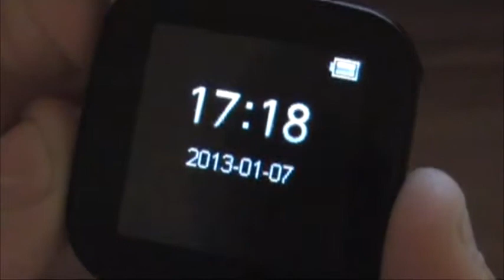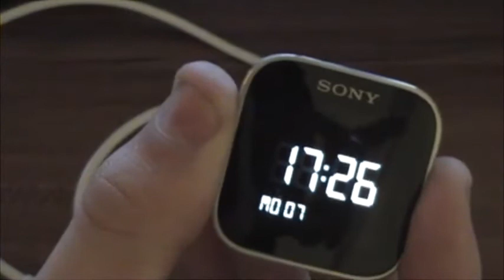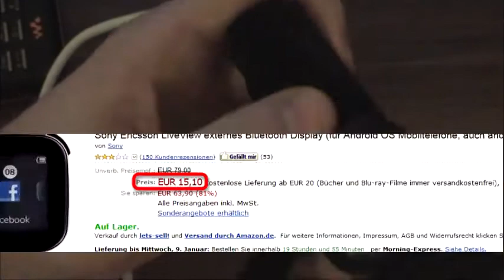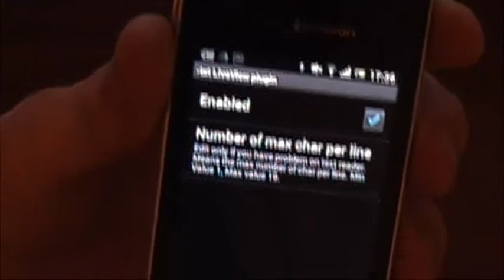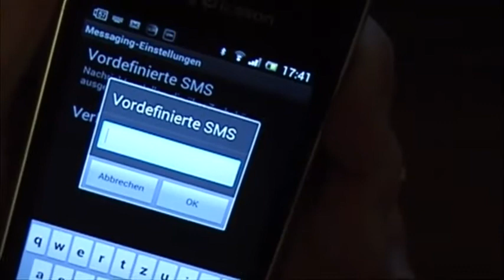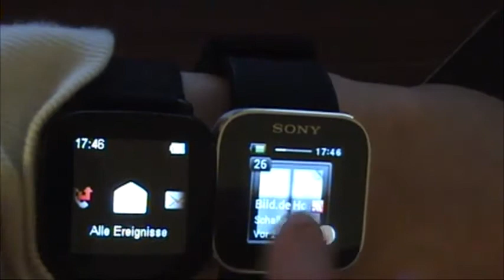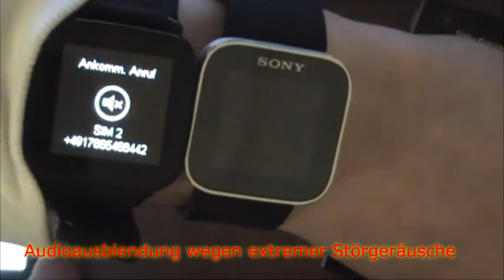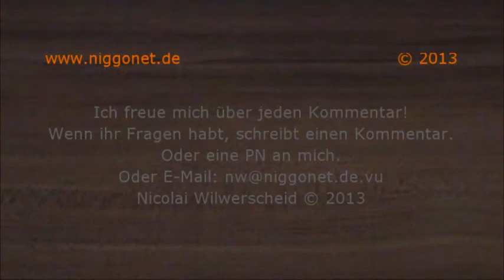Sony (Ericsson) LiveView gegen SmartWatch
Hier ein Video, indem ich das LiveView mit der SmartWatch vergleiche und währenddessen beide Geräte auch beschreibe und teste.

Tut mir sehr Leid für die schlechte Qualität, bin noch nicht dahinter gekommen, wieso das so ist ...

Beschreibung, welche Smartphones gut mit den Uhren funktionieren.